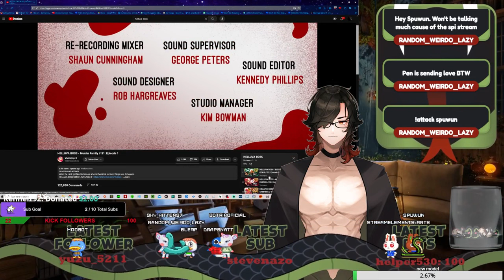Helluva boss ep1 reactions!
original video from kiryans5 on twitter  please go follow them

Just another vtuber making his way through the algorythem